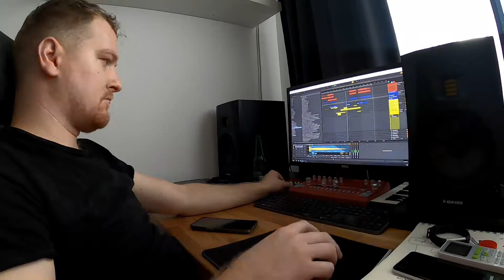The House of #140 | .01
A usual evening in The house of #140: trance, music production, UX and lately: house hunting.
Track playing: Nikolauss - Join ME [Amsterdam Trance]